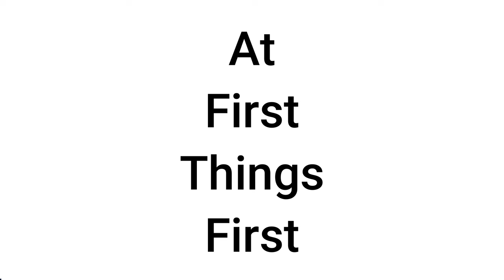FTF 2024 || Joseph LeMay Day 6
First Things First with Joseph LeMay!